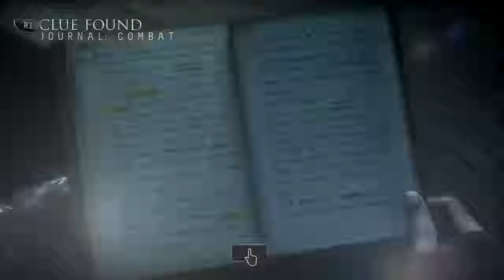Until Dawn - 10 - What Are They?